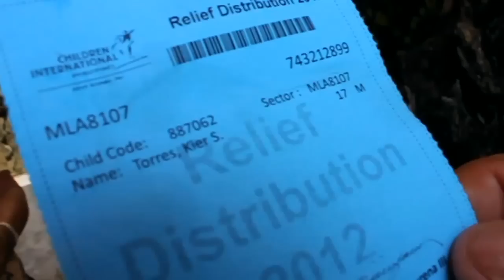Relief from Hunger | Children International Health and Nutrition Programs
CI’s Lifeline Food Program provides emergency food relief to children and families who struggle to survive in the face of hunger. Learn more.

Read great stories about the teams helping kids break the cycle of poverty and eradicate it from their lives